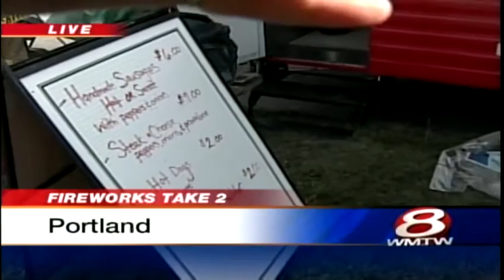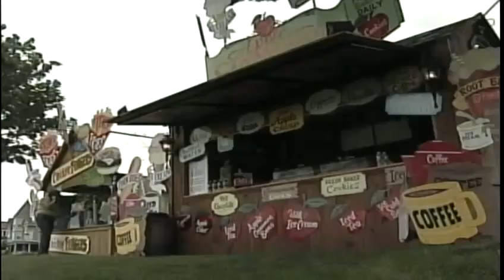Organizers and vendors prepare for rescheduled Portland fireworks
Organizers and vendors are getting ready for take two of the Stars and Stripes Spectacular. Last night, Portland's fireworks were postponed because of weather. News 8's Meghan Torjussen reports